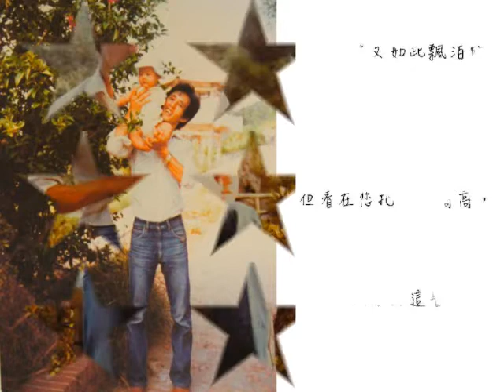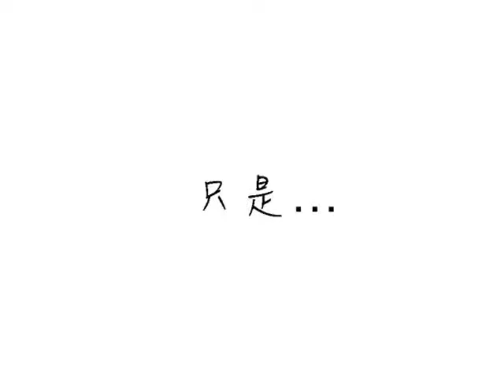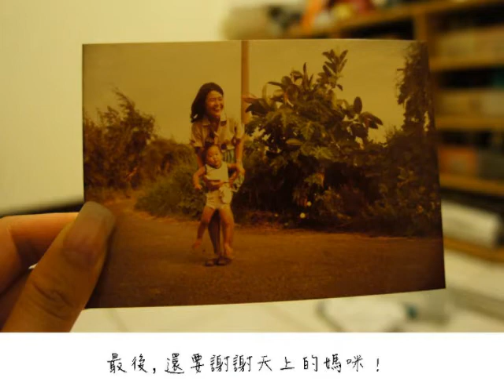Thank You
結婚一週年了!!!

想當初在現場緊張的要命, 老爸又要挽著我進場, 想必還沒好好看過這支影片吧!
來, 一年後的今天讓我們一起回味回味~^^